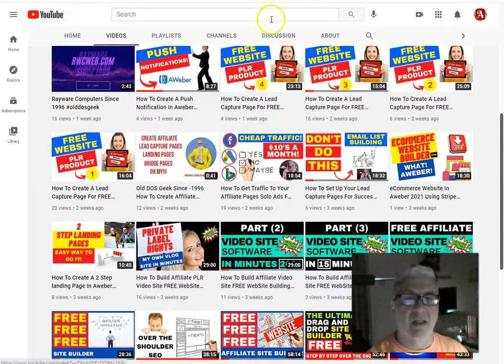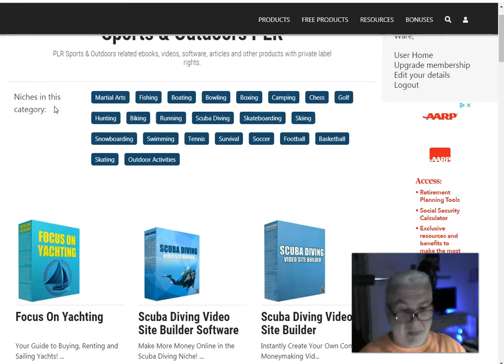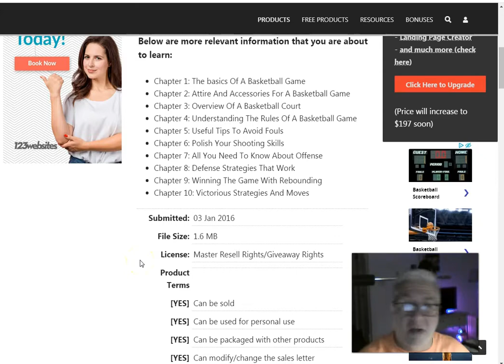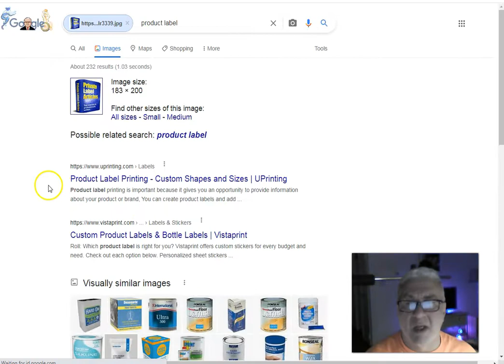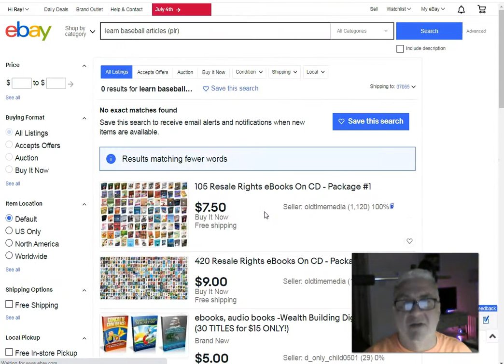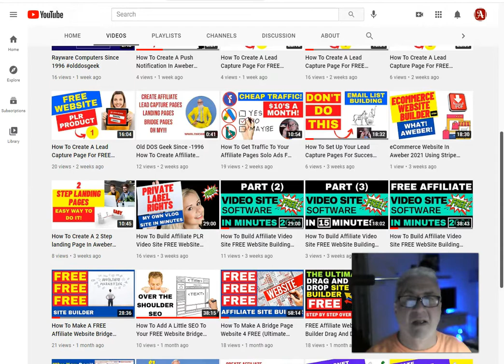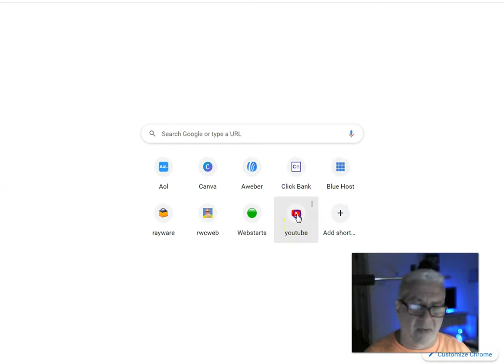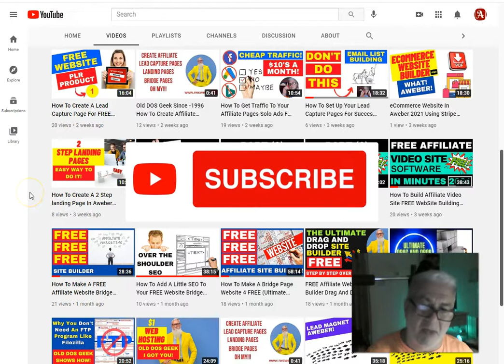Get Your FREE Website With Webstarts - Quick And Easy Designs 2021 P2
What's Up Tubers!

In this video I also show you how to use PLR Private Label Rights to create content which is vital to ranking one the search engines.
Remember original content you can use PLR PDFs to create content.

Ray is an Old School Dos Geek From The 90's
Here To Put Things In Perspective For You.
Remember, "If You Do Nothing, Nothing Happens" Right?

► How To Create Lead Magnets
► How To Build Sales Pages
► How To Do Your Graphics Like A Pro

A few sites I created in my videos

My  Site
Sign Up To My Email List To Get More FREE Training
In this video → eCommerce Website In Aweber 2021 Using  Stripe
Aweber is one stop shopping for all your email needs. However did you know you could build an eCommerce site using Aweber? This is perfect for a one product Download.